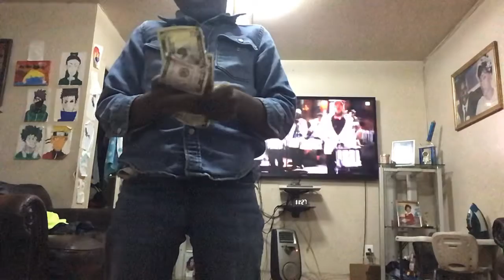New Year’s special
I love you happy new year